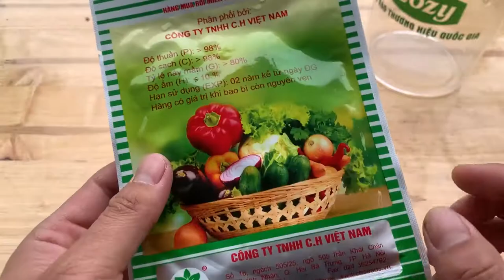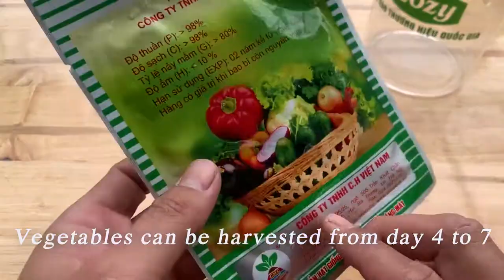Instructions for growing red radish sprouts at home using the simplest plastic tray- City Garden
Instructions for growing red radish sprouts at home using the simplest plastic tray.
Radish sprouts are a very healthy snack, so I tried growing it at home. It's so simple to grow it, I just need the sprout seeds and a plastic tray for an amazing result. I will show you how to do this. Thank you!